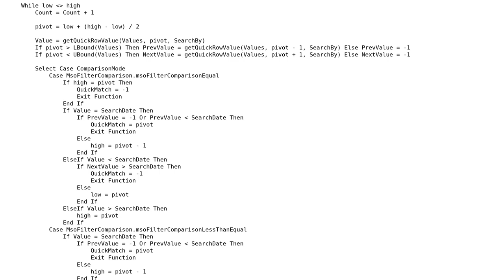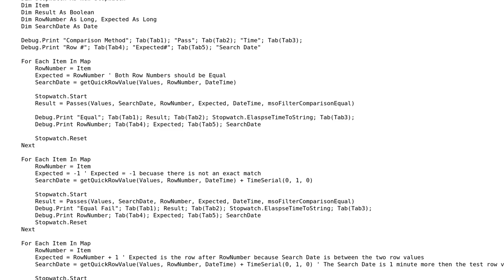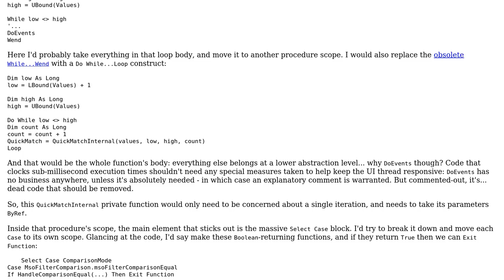Code Review: Flexible Binary Search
With thanks & praise to God, and with thanks to the many people who have made this project possible! | Content (except music & images) licensed under CC BY-SA | Music | Images & others | With thanks to user TinMan user Mathieu Guindon and the Stack Exchange Network Trademarks are property of their respective owners. You are responsible for your own actions.